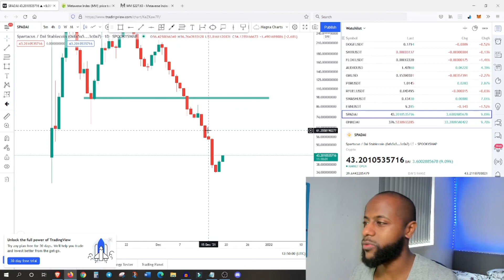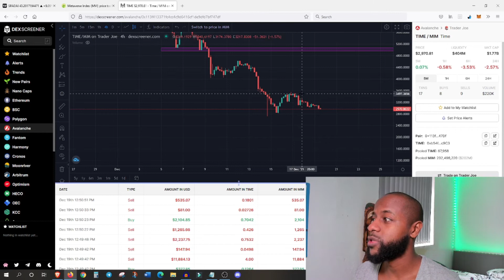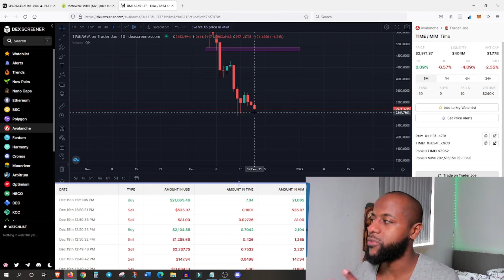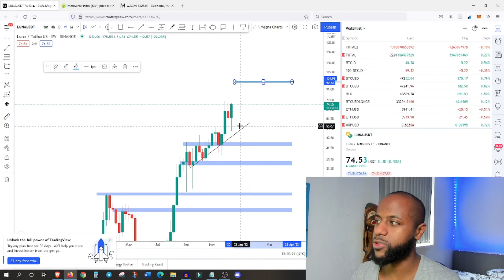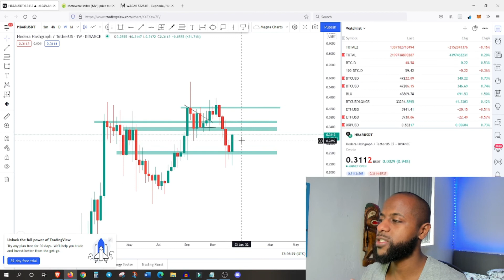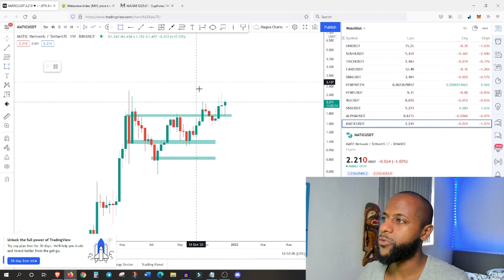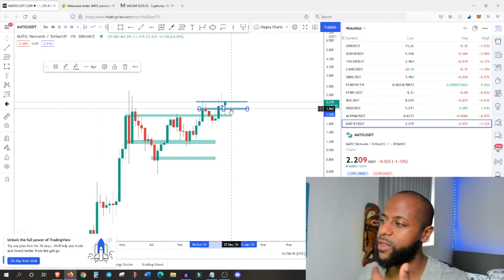Olympus DAO Price BULLISH Time Wonderland Price Reversal DeFi 2.0 Altcoin Breakdown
In this video, I analyse the following Cryptocurrencys; btc, eth, ohm, time, sand, mana, dot, luna, hbar, matic.

Time Stamps
0:00 Intro
0:35 BTC - Holding Support
1:56 ETH - Gaining against BTC
3:15 DOT - Entered lower Range
4:38 MANA - Reversal on?
6:45 SAND - Down only 40%
8:45 Metaverse Index looking BULLISH
11:20 OHM - Reversal on Daily!
13:10 SPA - Following OHM Reversal
13:57 TIME - Needs MORE Time
15:25 LUNA - Still in BULL MODE
17:42 HBAR - REVERRSAL is ON!
19:11 MATIC - NEW ATH Pending??
20:33 SUMMARY

bitcoin, cryptocurrency, crypto, altcoin, altcoin daily, blockchain, decentralized, top altcoins,
ethereum, binance, cardano,  litecoin, crash, bull run, tether, rally, tone vays, ivan on tech,
chico, olympus dao, klima dao, temple dao, spartacus dao, defi 2.0, euphoria wagmi dao
finance, stock, investment, halving, halvening,
federal reserve, economy, stock market, digital currencies, cbdc, digital dollar, digital euro, trading, stock market, polygon, matic
singularitynet, agix, pancakeswap